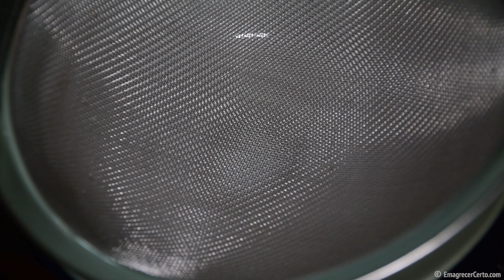Como clarificar a manteiga | Manteiga ghee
Nesse vídeo eu ensino como clarificar a manteiga separando a lactose para utilizar em suas receitas favoritas, assim você vai poder usar manteiga sem sentir culpa.